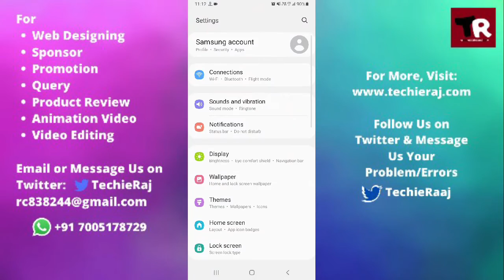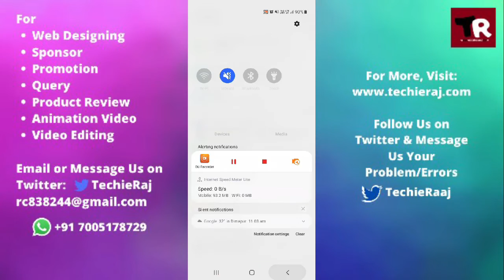Samsung A50 Headphone Symbol Problem Solved